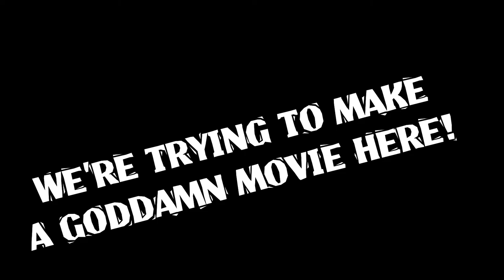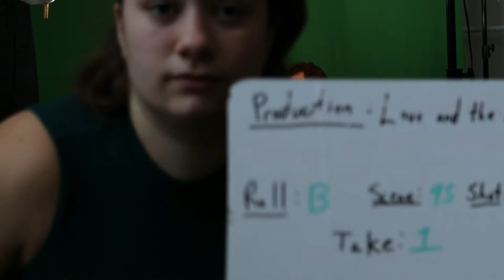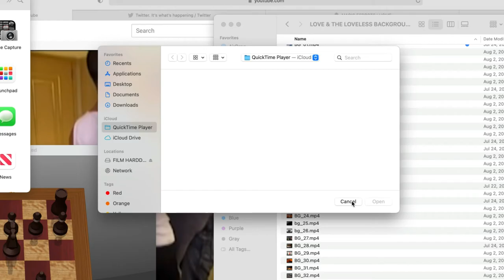We're Trying to Make a Goddamn Movie Here!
A green screen operator continues to accidentally derail an independent film studio's extra low budget romantic comedy.
Starring:

Mia Isabella Aguirre. Hyde

Madeline Cavallaro. Director

Sydney Hayes. Actor #1

Kyle Lefeber. Actor #2

Claire Main. Production Assistant

Sarah E. Taylor. Assistant Director

Written by: Sarah E. Taylor

Directed by: Mia Isabella Aguirre, Sarah E. Taylor

Cinematography: Mia Isabella Aguirre, Sarah E. Taylor

Sound Operator: Claire Main, Mia Aguirre, Madeline Cavallaro

Editor: Sarah E. Taylor

Special Thanks: Dirty Sugar Studios, Julia Benny, Mia Isabella Aguirre, Madeline Cavallaro, Pexels, Pexelbay, Shutterstock, Newgrounds Audio, FreeSound.Org